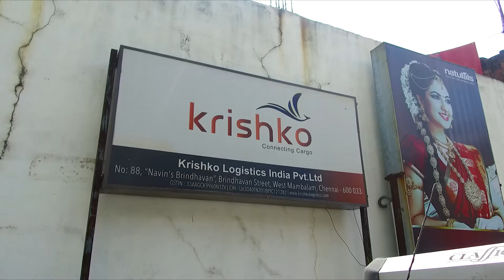Krishko Logistics Pvt Ltd, Chennai | Promo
The Special features of Krishko Logistics, West Mambalam, Chennai  and an interview with Directors Mr. Ramesh & Mr. Shankar will be telecast in Maalai Murasu Tv News Channel on coming Sunday (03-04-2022) between 11.30 to 11.50 am in the title of Thagaval Ula.

Adress:
No.88 Navin's Bindhavan , Brindhavan Street, West Mambalam Chennai - 600033
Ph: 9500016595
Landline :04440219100